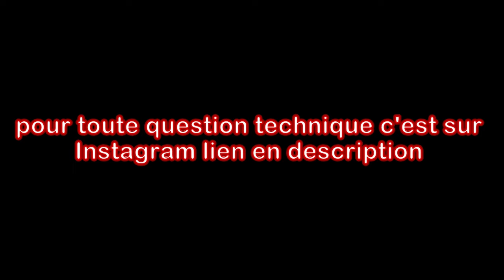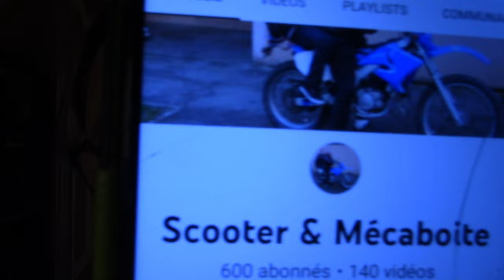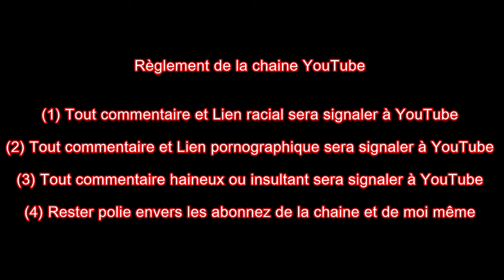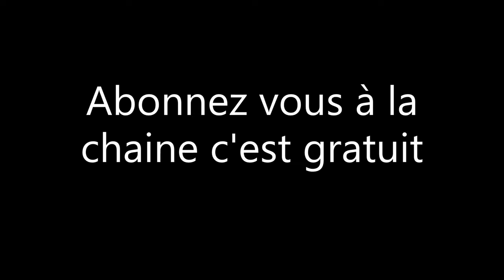remerciement pour les 600 abonnés